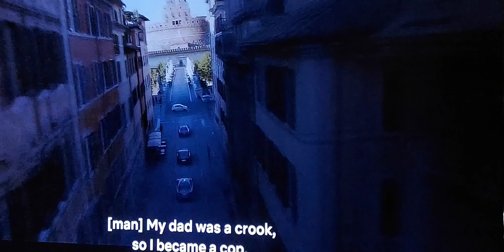REDNOTICE action comedy movie trailer TheRockDwayneJohnson RyanReynolds GalGadot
An Interpol agent successfully tracks down the world's most wanted art thief with help from a rival thief. But nothing is as it seems as a series of double-crosses ensues.